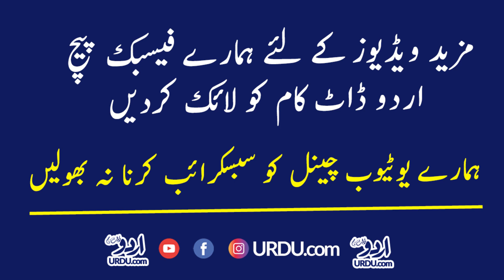Turgut Alp in Real Life from Dirilis Ertugrul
Assalam o allikom to all muslim in the world